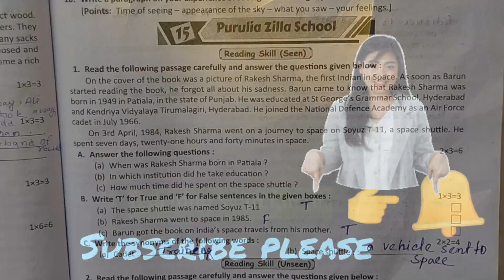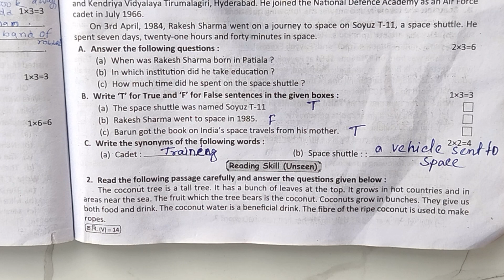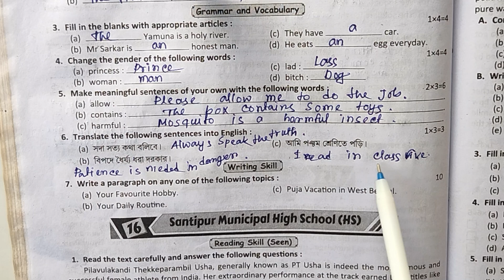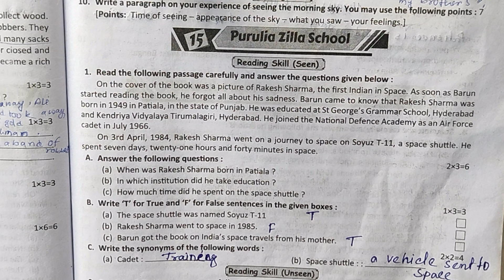Proshna bichitra class 5 english 2023🔥 class 5 english 3rd unit test💥 class 5 english💯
your quries. 🤔🤔🤔

prosno bichitra class 5 english
class 5 proshno bichitra 2023 english
ray martin question bank class 5 english 2023
class 5 ray o martin english 3rd summative
social question paper 2023 class
Ray martin proshna bichitra english 2023
Third unit test suggestion
RAY & MARTIN QUESTION BANK 2023 english class 5
ray martin proshno bichitra 2023 english
class v prashna bichitra 2023 english
ray martin prashna bichitra class 5 english
ray o martin prashna bichitra 2023 class 5 english
class 5 3rd unit test suggestion 2023
class 5
class 5 english chapter6
class 5 english third summative question
class 5 3rd unit test question english
class 5 english 3rd unit test question paper
Class 5 3rd unit test english syllabus
class 5 3rd unit test english 2023
Third unit test 5th class english
3rd summative exam class 5 english